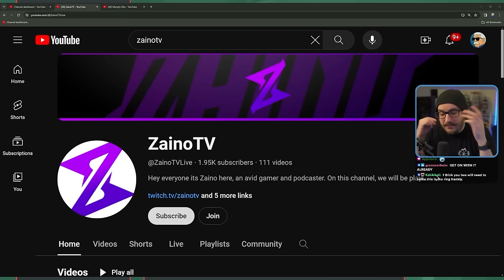Balatro Joker World Record Attempt!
In today's Balatro gameplay, we go for the record of jokers held in hand for multiple rounds. The current record is set by Balatro University at 35 jokers. We will need to get deep into the high antes and have plenty of rerolls if we are to have a chance at breaking it!

00:00 WR Intro
0:47 Run Starts
6:20 Evel Knievel
10:12 SOUL!
19:15 Honey, I'm home!
23:50 MurphyObv Joins the Stream!
31:54 o7 Stuntman
38:05 Mime
39:48 ITS HAPPENING
51:00 DNA Goes Crazy
56:10 o7s